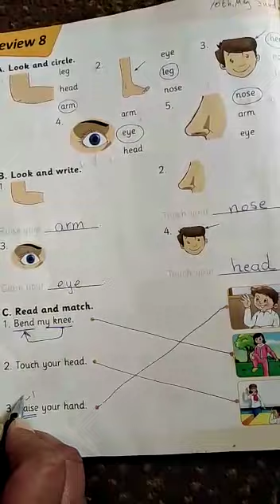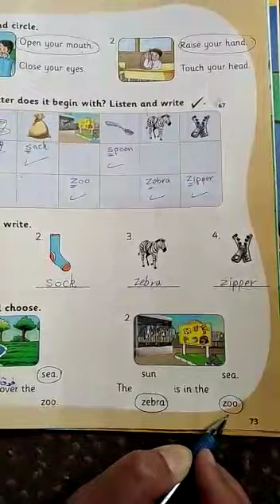1st grade /review 8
Video from Shatha Al Qudah